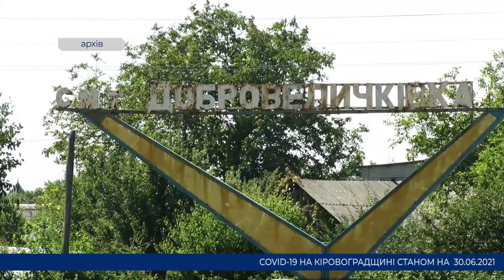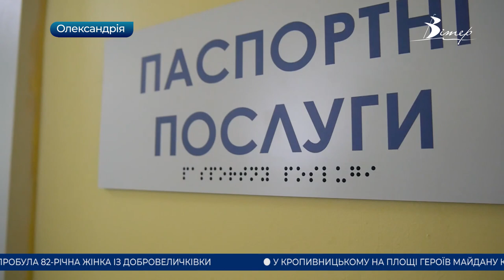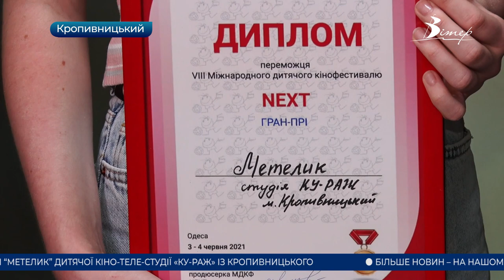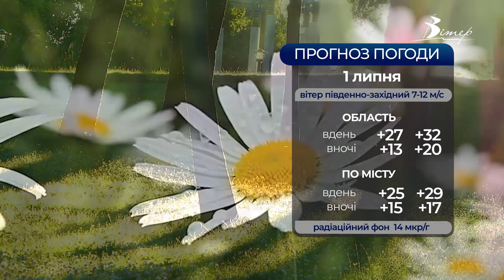Головні новини Кіровоградщини | 30 червня 2021 року | телеканал Вітер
- дві доби посеред поля у непритомному стані пробула 82-річна жінка із Добровеличківки;
- 15 мільйонів гривень субвенції на створення служб для постраждалих від насильства отримає Кіровоградщина;
- у Кропивницькому мітингували ветерани МВС ;
- Олександрійський ЦНАП розширив кількість послуг і свої площі;
- кращих випускників шкіл Кропивницького вітали в обласній філармонії;
- Гран-прі міжнародного кінофестивалю “Next” отримав короткометражний фільм “Метелик” із Кропивницького;
- пішохідний міст за 10 мільйонів гривень збудують у Приютівській громаді;